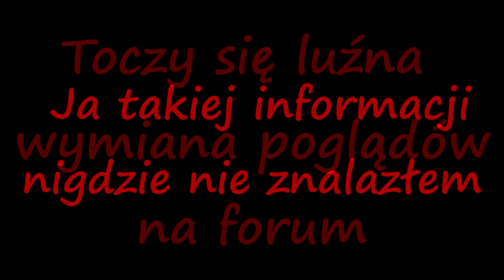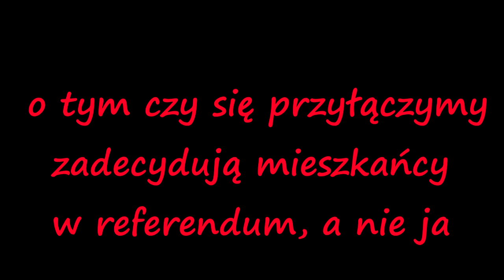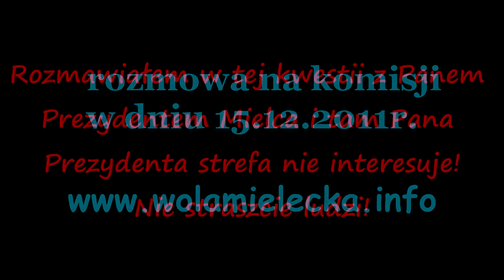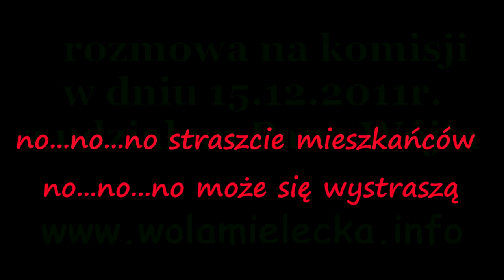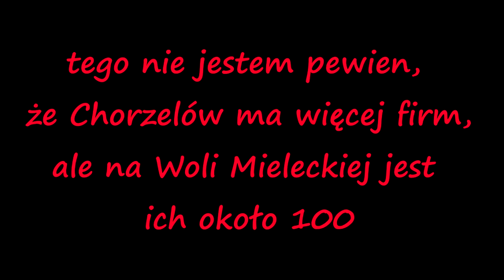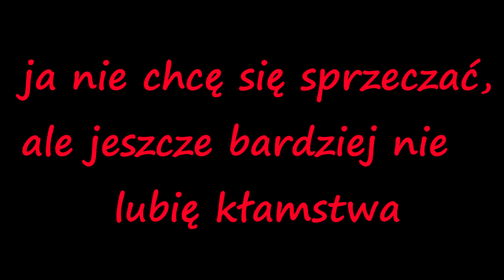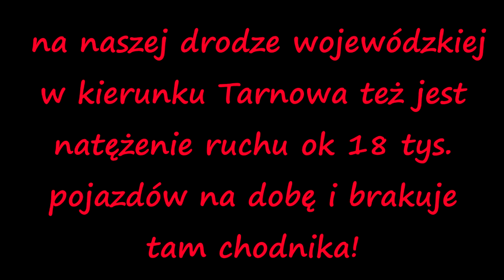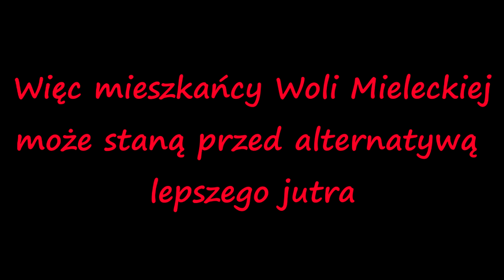Komisja w dniu 2011.12.15 poruszyła sprawy przyłączenia się Woli Mieleckiej do Mielca